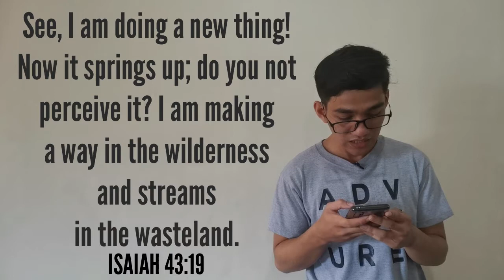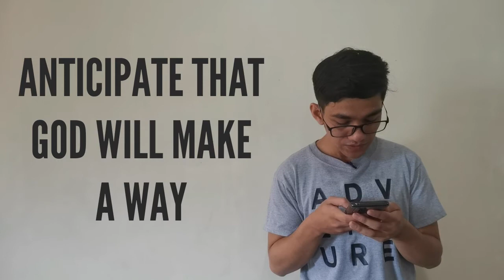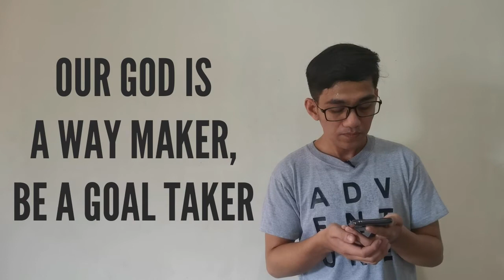New Year, New Things Are Yet to Come (Isaiah 43:19)